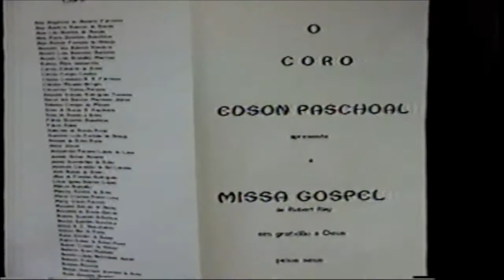parte 1 CORO EDSON PASCHOAL MISSA GOSPEL.mp4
enviado por Marcia Brandão